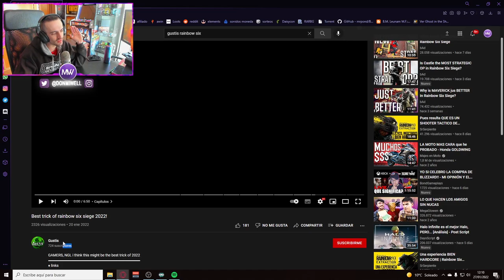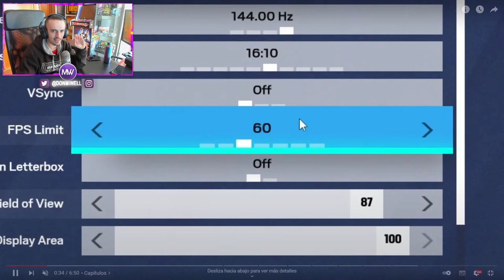VUELVE EL PARKOUR SPOT MAS DIFICIL | MIWELL